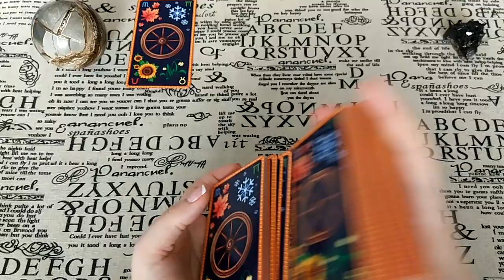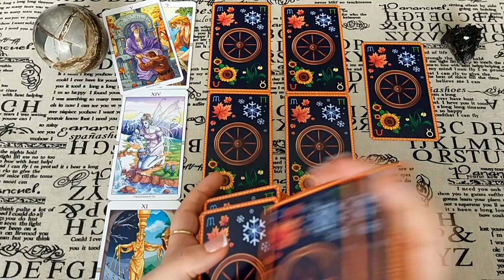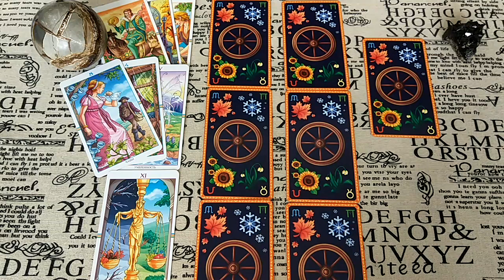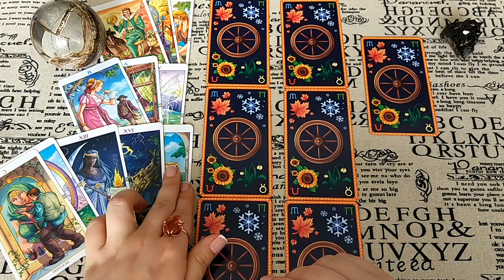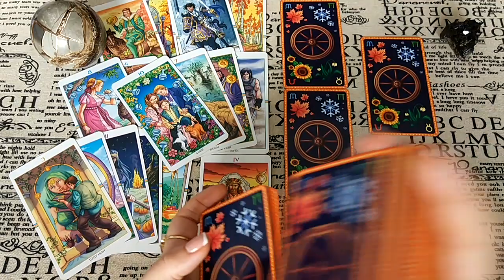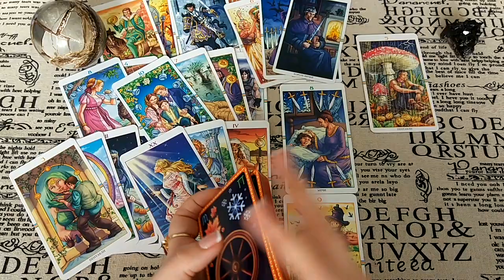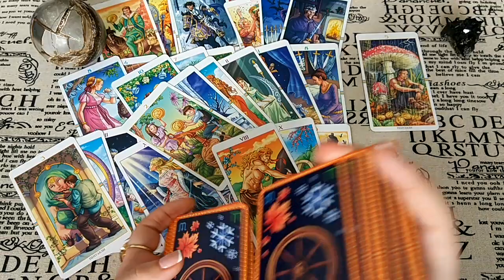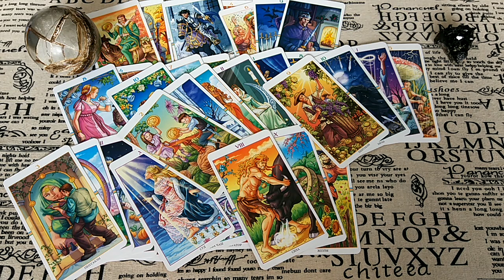Что делать для увеличения дохода? Расклад на перспективы работы для Натальи.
У Вас есть желание повысить доход и возможно, получить новую работу. Что это может быть? В чем Вы можете себя реализовать? Какое направление будет успешным и принесет благо? Каков совет? Ответ дадут Таро!